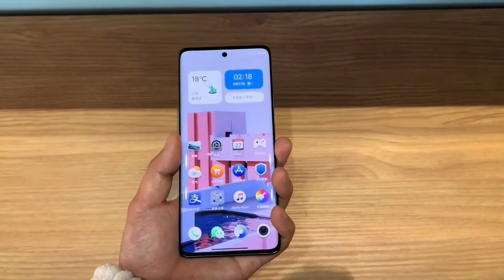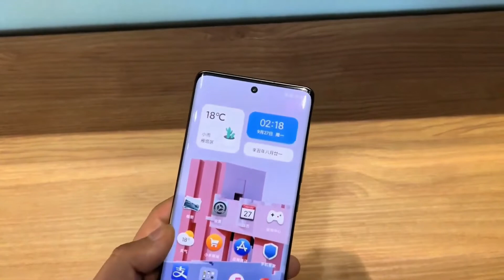شاومي سيفي 2 المرشح لنيل لقب افضل هاتف متوسط في 2022 - Xiaomi CIVI 2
أطلقت Xiaomi أول هاتف ذكي من سلسلة Civi في سبتمبر 2021 ، والذي كان يتميز بتصميم ماسي فخم.ولكن للأسف ، لم يتم إطلاقه عالميا فقد اقتصر توفره في السوق الصينية فقط على الرغم من مواصفاته المثيرة للاهتمام مثل الشاشة OLED 120 هرتز ، والشحن سريع 55 واط وكاميرا ثلاثية بدقة 64 ميجا بكسل.